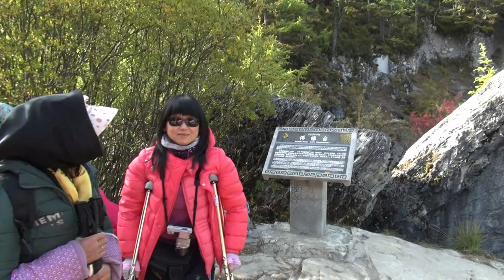Shangri-La 06 - From Shangri La to Yading using mountainous road is bumpy but scenery is majestic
No matter how many times it has been mentioned, it still seems exist only in illusion – that is Daocheng Yading, known to us as "the last Shangri-la". With an elevation of 3740 m, Daocheng locates in southeastern margin of the Qinghai-Tibet plateau, and is under the administration of Garze Tibetan Autonomous Prefecture, Sichuan province, with about 95 percent of the population of 25,000 being ethnic Tibetan. The world’s "last Shangri-la" hides itself in perennially snow-topped mountain peaks, lush virgin forests, deep gorges, stretches of grasslands, scattered serene lakes, authentic hot spring...